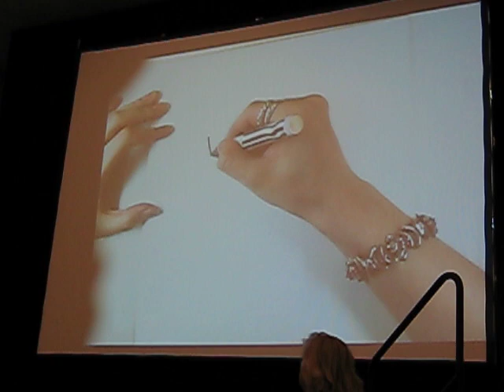Hiro Mashima at San Diego Comic Con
Fairy Tail/Rave Master creator Hiro Mashima draws Fairy Tail's Natsu for us at San Diego Comic Con.